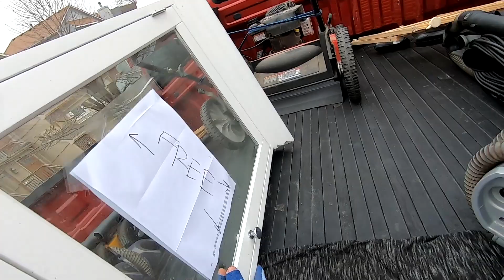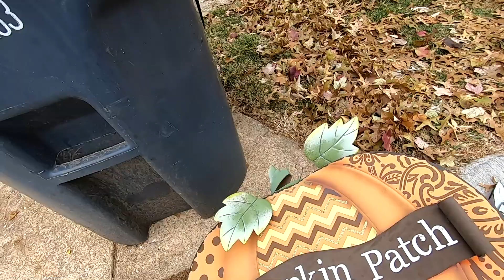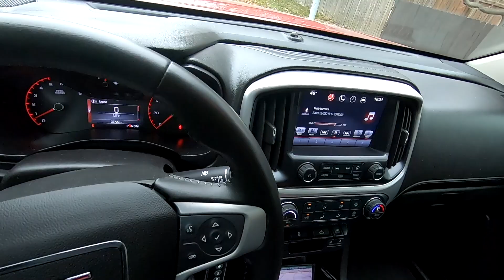LAS COSAS QUE TIRAN EN USA EP:6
Hola saludos para todos los que ven este video de parte de cristian con d